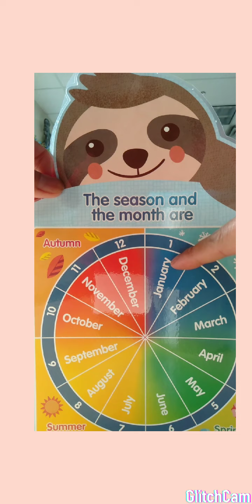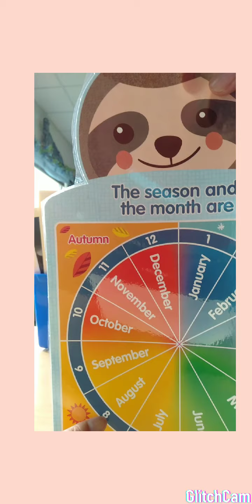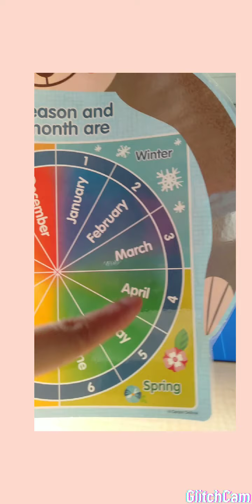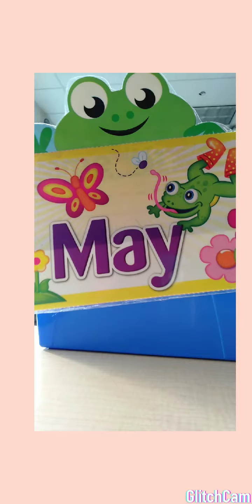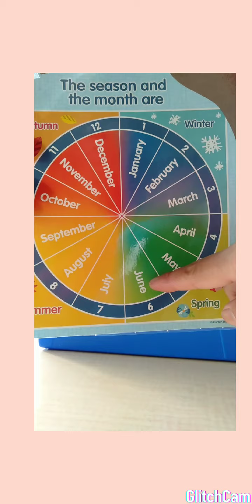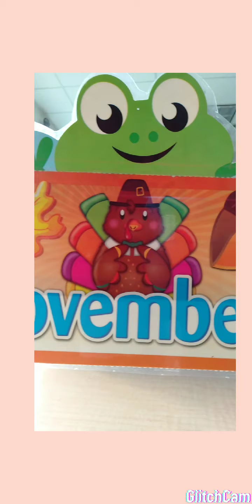Online Learning: Pagkilala ng mga buwann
Makilala ang mga buwan sa isang taon through Online Learning